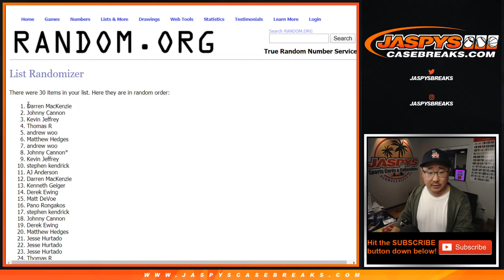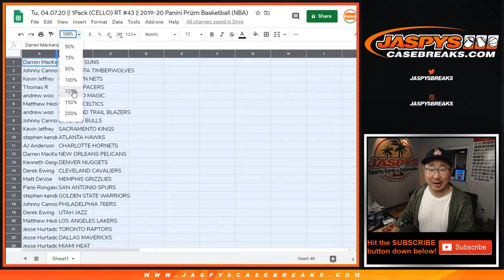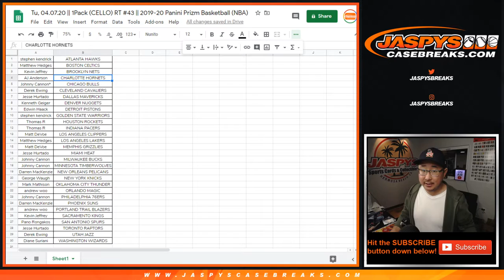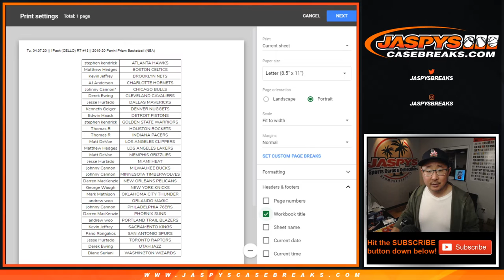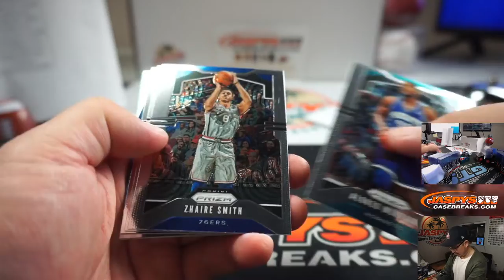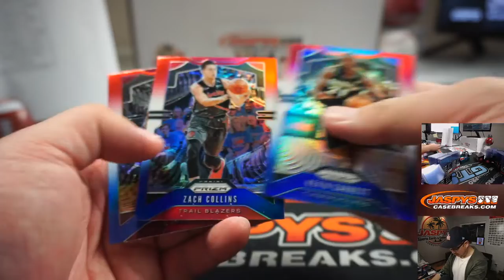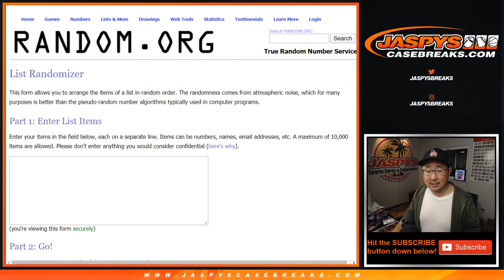Tu, 04.07.20 || 1Pack (CELLO) RT #43 || 2019-20 Panini Prizm Basketball (NBA)